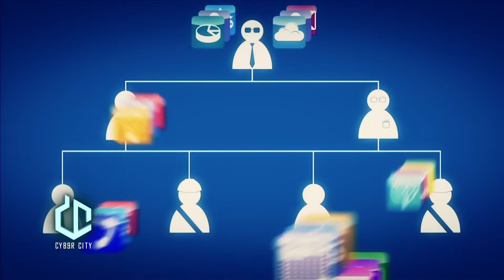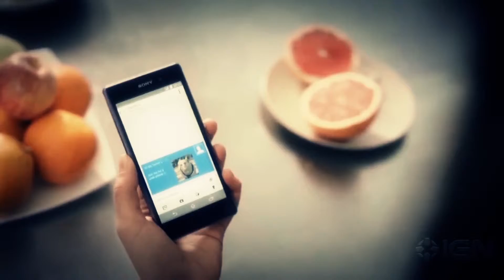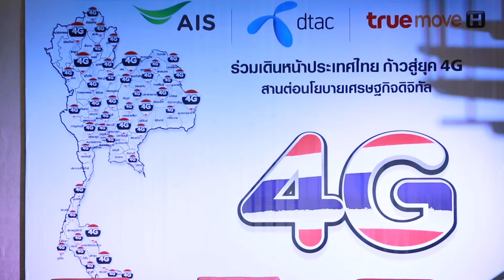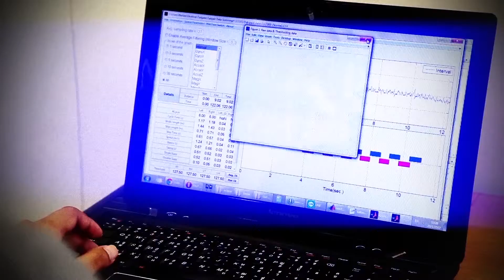ไซเบอร์ซิตี้ 3 ม.ค. 58 (1/3)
พบกับยเทคโนโลยีดิจิตอล 10 เทรนดิจดตอลในปีนี้จะเป็นยังไงติดตามชมได้ที่นี้